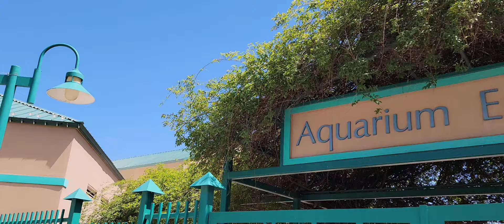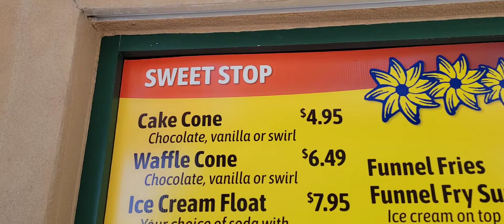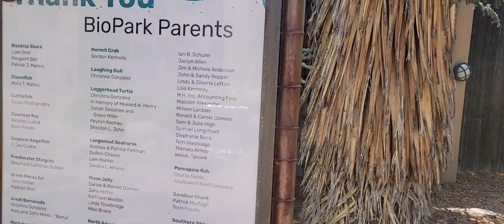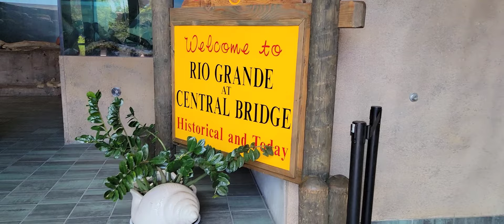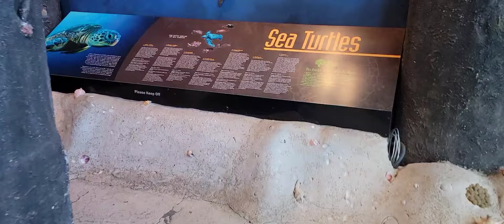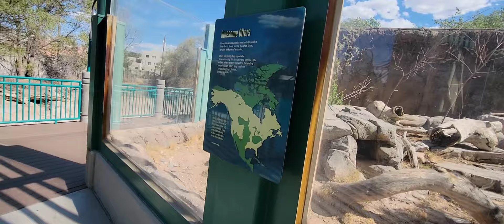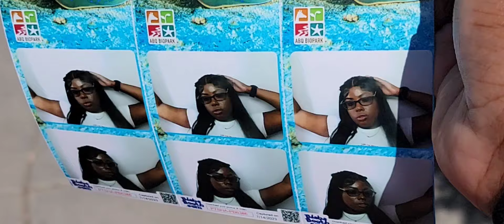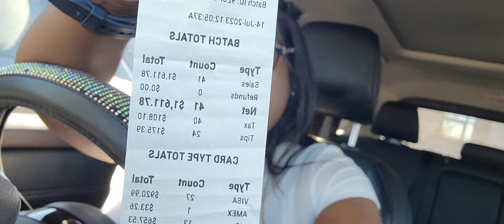Albuquerque Aquarium Vlog | SOLO DATE | iamjustgeorgiak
Aminow Kinky Straight Headband Wig

Outre HD Lace Front Wig Perfect Hairline Fully Hand-Tied 13X6 Lace Wig
Human Hair Kinky Curly Clip Ins
Curly Headband Wigs 150% Density Brazilian Virgin Wet and Wavy Human Hair Natural Color (16 Inch)
EBIN NEW YORK Tinted Lace Aerosol Spray –Dark Brown
SUNTU Kinky Curly Wig 13x4 HD Transparent Lace Wig With Baby Hair Natural Hairline (20 Inch)
African Shea Butter 100% Natural 32oz
Organic Jojoba Oil, 100% Pure
2 Piece Business Outfits V Neck
Women's Dress Platform High Heels
Deep V Neck Sequin Glitter Bodycon Stretchy Mini Party Dress
Raw Organic Extra Virgin Coconut Oil
Extra Virgin Olive Oil
MSM Powder
Collagen Powder
Organic Pure Amla Berry Powder
Wyze Cam v3 with Color Night Vision
Apple Cider Vinegar Shampoo and Coconut Avocado Conditioner Set with Coconut Hair Mask for Hair Growth and Volume